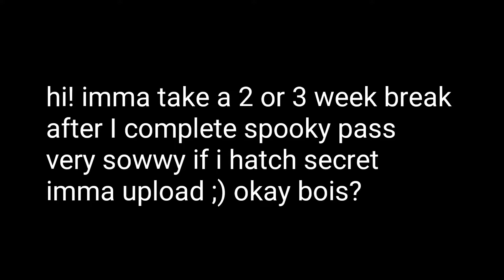NEW LUMINANCE AND ANGELIC SPIRIT SECRET PET! NEW COSTUME EGG! NEW SUBSCRIBER BENEFITS! CLAIMING LUNA